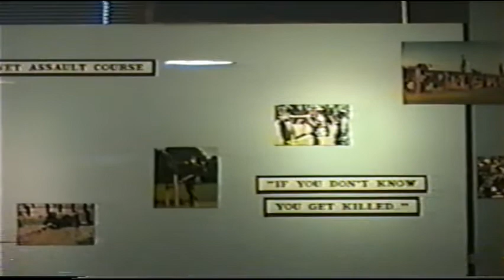Eric Boot Camp 5